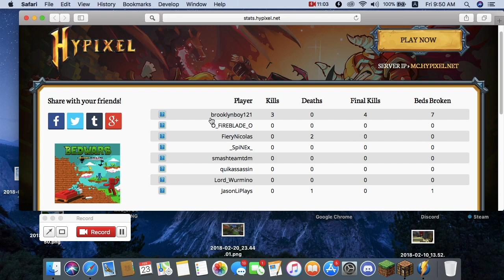NEW BEDWARS UPDATE + FLY HACKER | Minecraft Bed Wars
This is an episode of Minecraft Bed Wars! New update… Wow. Great.

Server - mc.hypixel.net